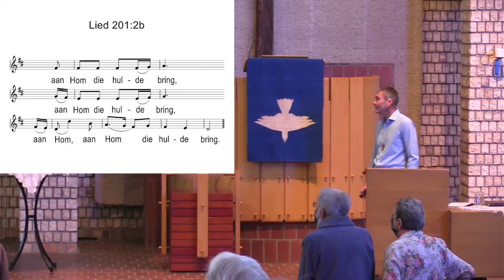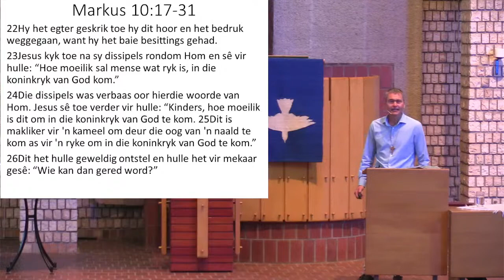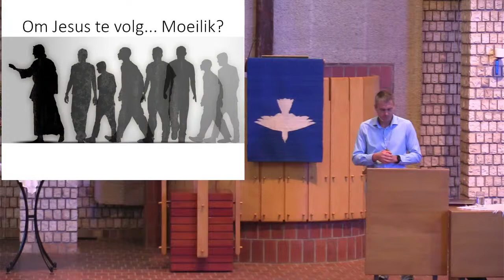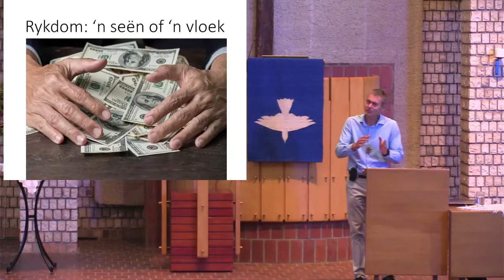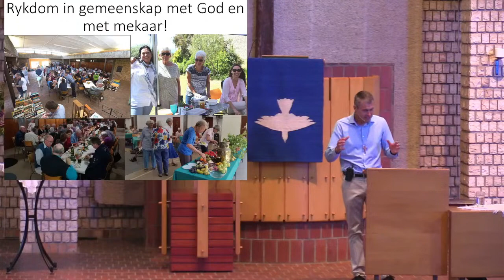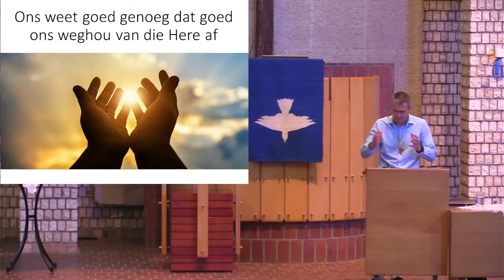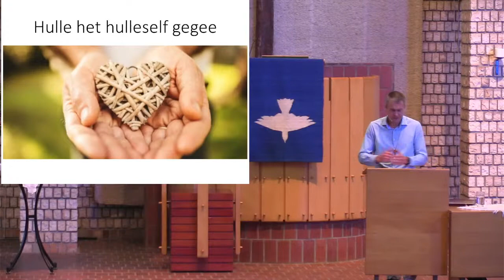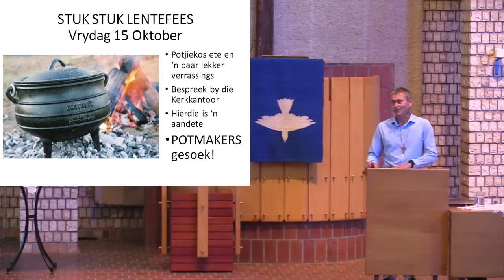20ste Sondag van Koninkrykstyd | 11 Oktober 2021 | Leon Cronjé | Markus 10:17-31